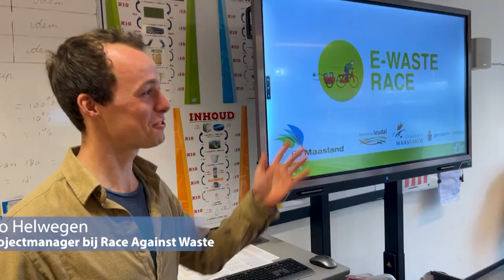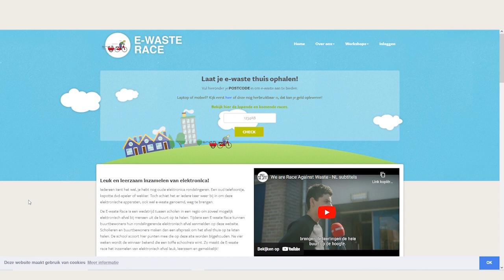ML5 E waste race Hunsel 26 feb 2024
Tien basisscholen uit gemeenten Leudal, Maasgouw en Roerdalen doen van maandag 4 maart 2024 tot en met donderdag 28 maart 2024 mee met de E-waste Race.

De E-waste race begint die week officieel tijdens een kick-off op basisschool Cluster HIN in Hunsel. Wethouder Heleen Wijers-van der Linden trapt af en vertelt de leerlingen over het belang van de E-waste Race.

Naast Cluster HIN locatie Hunsel doen in onze gemeente ook de Harlekijn Baexem, de Latasteschool Horn, de Widdonckschool Heibloem, de Verrekijker Ell en de Glundering Haelen mee.
bron: gemeente Leudal